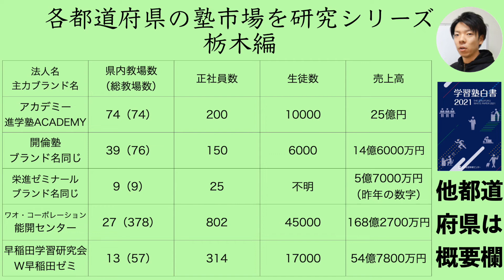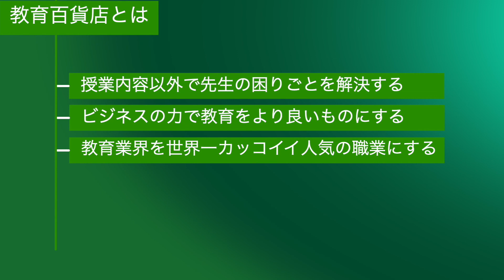栃木の学習塾市場を調査してみた【進学塾アカデミー】【宇都宮高校】